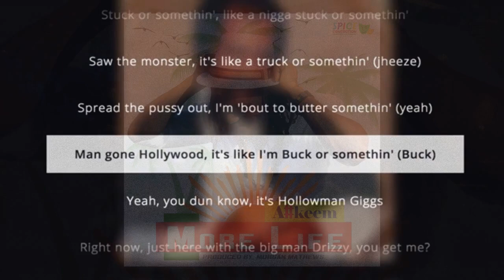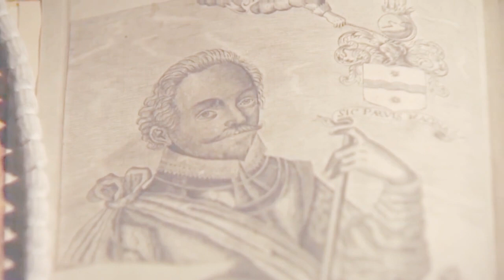More Life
More Life is a commercial mixtape by Canadian rapper and singer Drake. More Life borrows its name from a Jamaican slang phrase to wish someone well, popularized by dancehall artist Vybz Kartel, whom Drake has called one of his "Biggest inspirations" for his own dancehall-inflected sound. Erin Lowers of Exclaim! said, "Excluding its minor gaffes, More Life cements a place for genres long-overlooked by mainstream media; dancehall, grime, Afrobeat, house, trap and, of course, rap, and takes Toronto on a world tour to celebrate life-More life". Clayton Purdom of The A.V. Club said, "More Life is light, often weightless. Despite its playlist tag, it is unmistakably a Drake album-it even has a Blueprint highball closer like each of its predecessors-and as an album, it is probably Drake's worst. But as a collection of totally atomized songs and ideas, it's up there with anything he's released". Preezy of XXL said, "While fans and critics argue over whether or not he's one of the greatest MCs of his generation, let alone among the greatest of all-time, Drake continues to prove his worth as an elite talent with More Life, another blockbuster from rap's golden child with the midas touch". Jayson Greene of Pitchfork said, "The more voices he lets into the frame, the fuller and richer the results, and More Life bursts with energy and lush sounds-more guests, more genres, more producers, more life. It is as confident, relaxed, and appealing as he's sounded in a couple of years". Rob Sheffield of Rolling Stone said, "More Life is his finest longform collection in years, cheerfully indulgent at 22 tracks and 82 minutes, a masterful tour of all the grooves in his head, from U.K. grime to Caribbean dancehall to South African house to Earth, Wind & Fire. Yet the more expansive he gets, the more himself he sounds-and the further he roams around the globe, the deeper he taps into the heart of Drakeness". On the chart dated April 8, More Life topped the US Billboard 200 and set a streaming record, earning 505,000 album-equivalent units, of which 226,000 were pure sales.

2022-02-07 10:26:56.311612